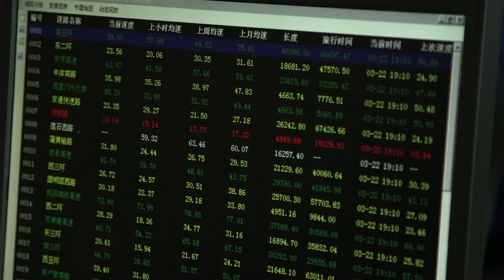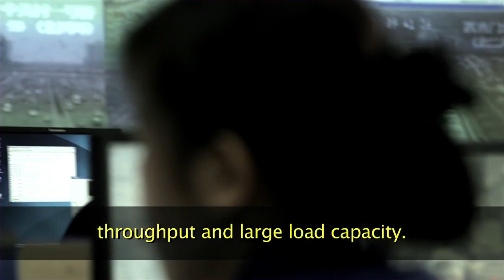Intel Bocom Beijing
Video produced by Porter Panther for Intel and Bocom.